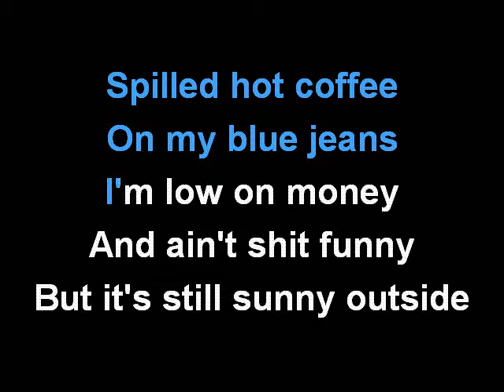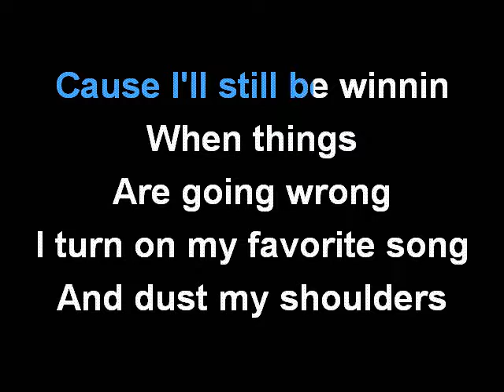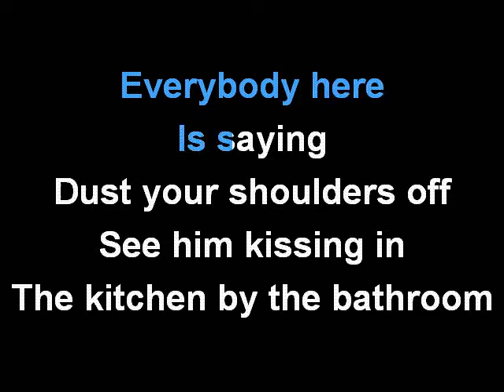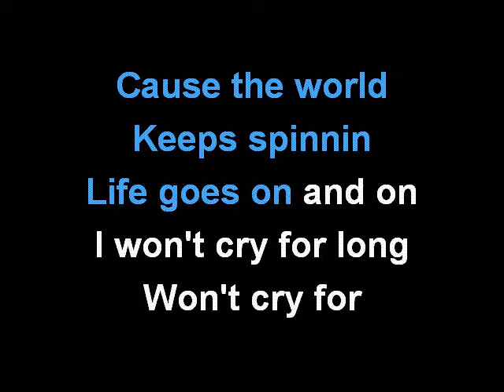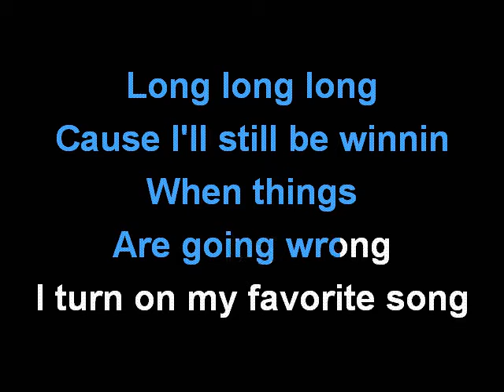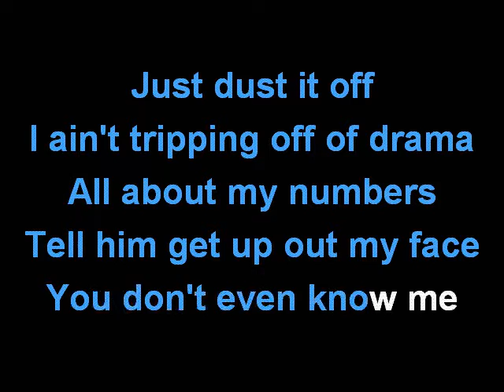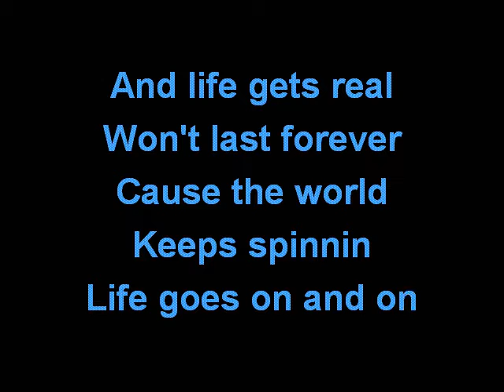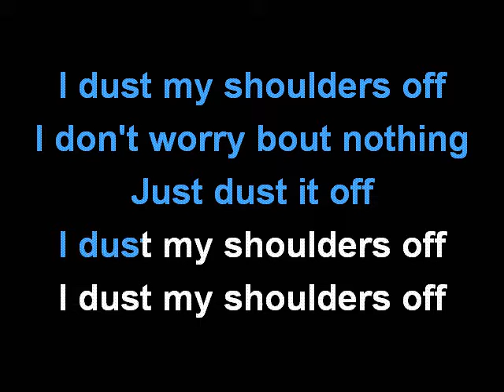JANE ZHANG - DUST MY SHOULDERS OFF KARAOKE COVER LYRICS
Sing with JANE ZHANG and DUST MY SHOULDERS OFF.